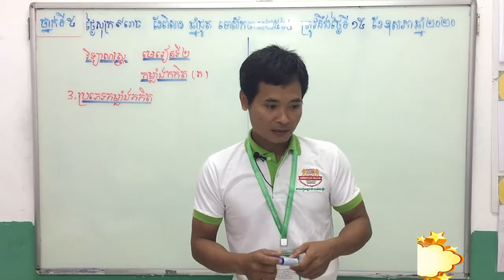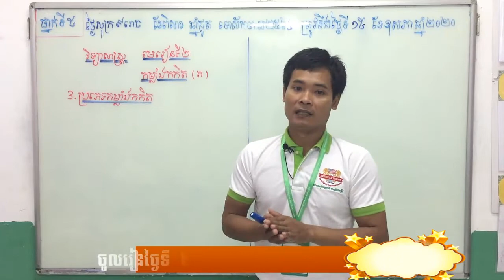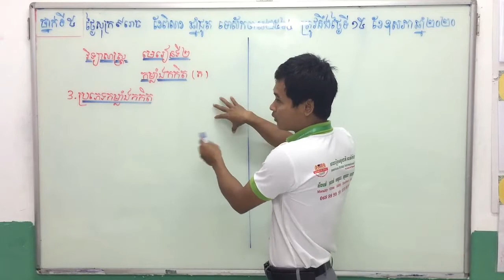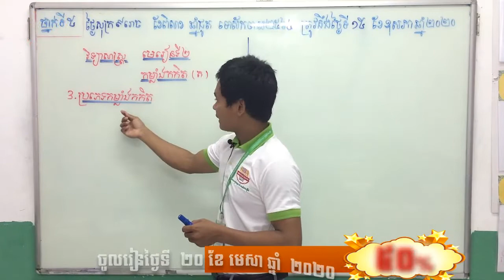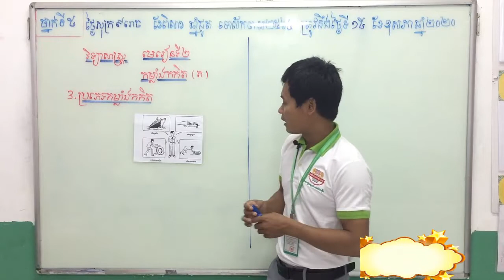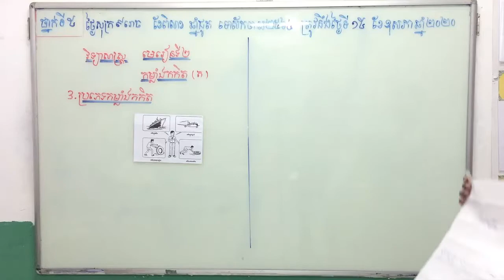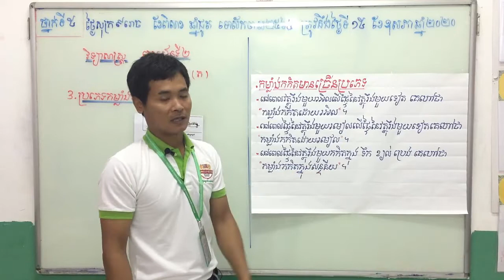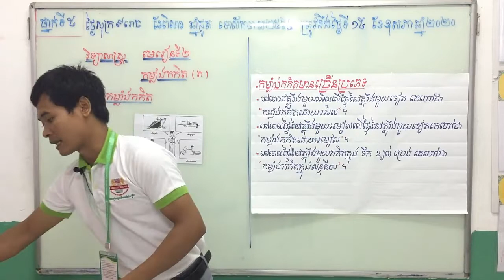ABI:ថ្នាក់ទី៥/មុខវិជ្ជា វិទ្យាសាស្រ្ត/មេរៀនទី២ កម្លាំងកកិត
ថ្នាក់ទី៥/មុខវិជ្ជា វិទ្យាសាស្រ្ត/មេរៀនទី២ កម្លាំងកកិត